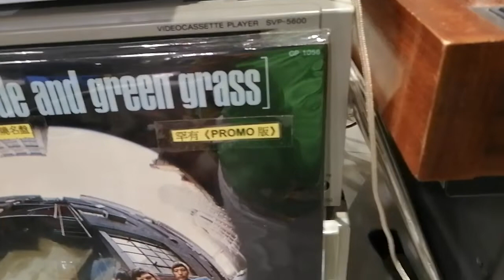Rolling stones as tear goes by 1976 Japan Promo LP